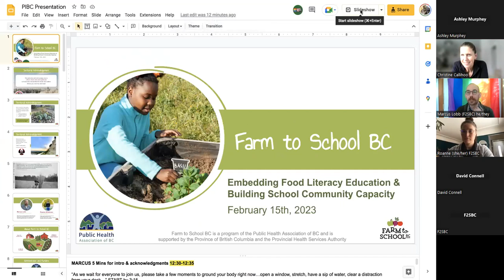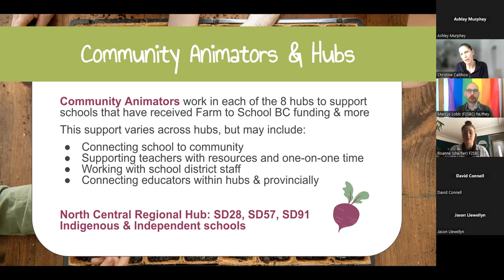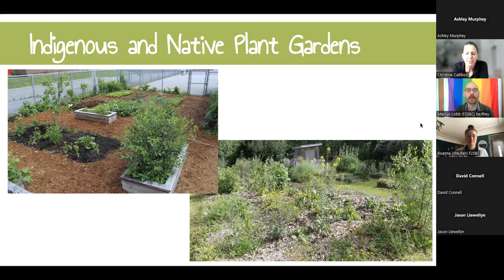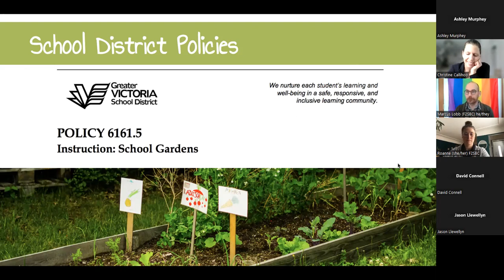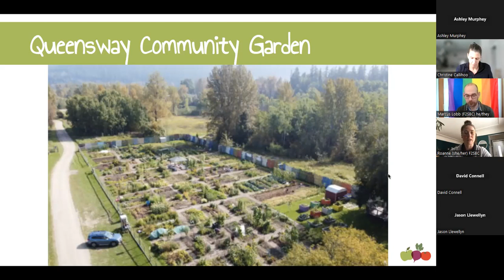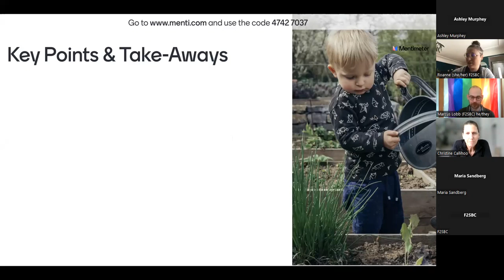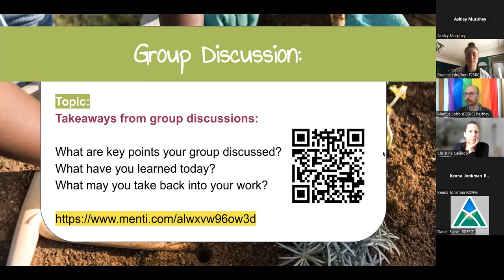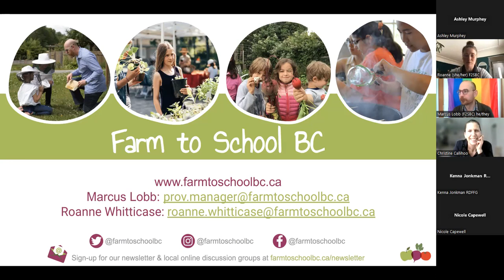PIBC Central North Chapter - Food Security Webinar #2 (2023)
The PIBC Central North Chapter is pleased to present a three part webinar series on Food Security.
Webinar #2 - Embedding Food Literacy Education & Building School Community Capacity

This webinar showcases the Public Health Association of BC’s (PHABC) Farm to School BC (F2SBC) program, which is a healthy eating program for K-12 students, on how the Community Animators enable and support public school educators to be empowered to strategically incorporate various food-focused education into the BC curriculum and beyond. This webinar explores the role of the RPP in enabling and supporting F2SBC initiatives, and vice versa.